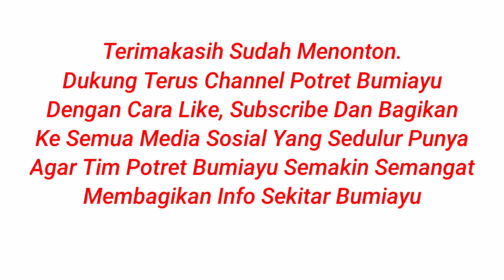PEMANDANGAN SEKITAR LAPANGAN TRIBATA CILIBUR | DJI RYZE TELLO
PEMANDANGAN SEKITAR LAPANGAN TRIBATA DESA CILIBUR KEC. PAGUYANGAN BREBES

16 Oktober 2020